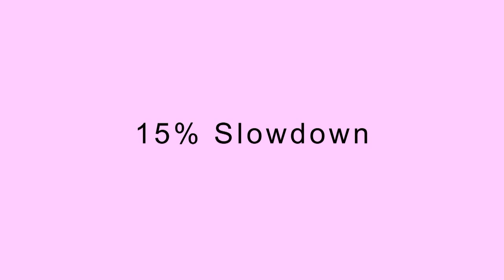Dance Like A Freak - Line Dance (Dance & Teach in English & 中文)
Choreographed by: Joyce Plaskett (UK)
64 count - 3 wall - Intermediate level line dance